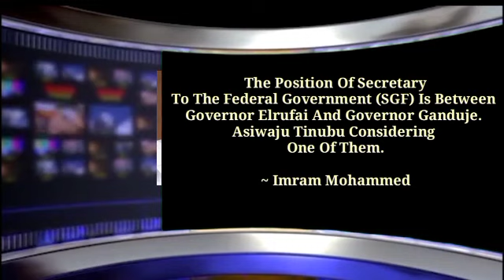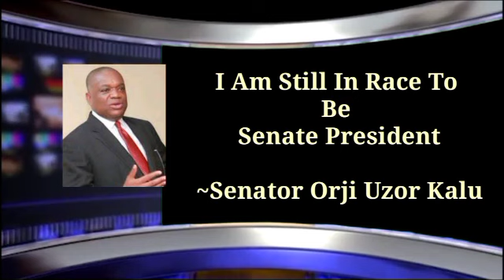Weekend Top Stories 🇳🇬🌍🇳🇬.. Sunday..9/4/2023